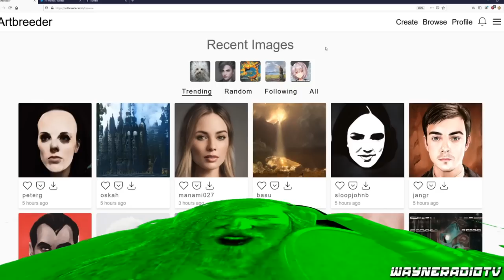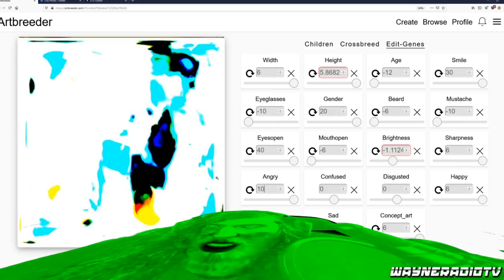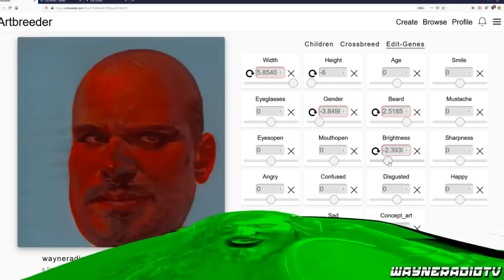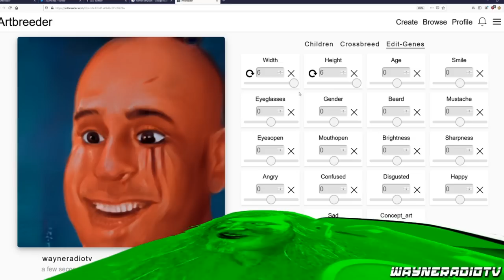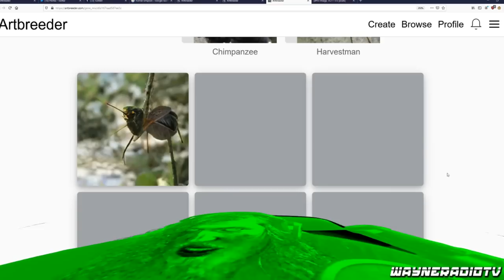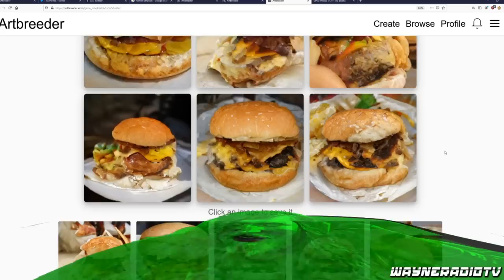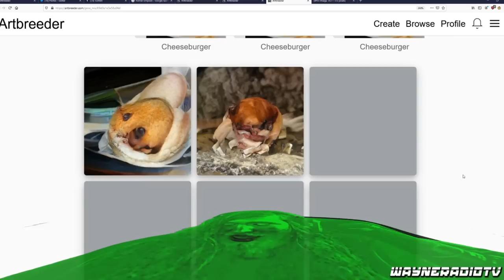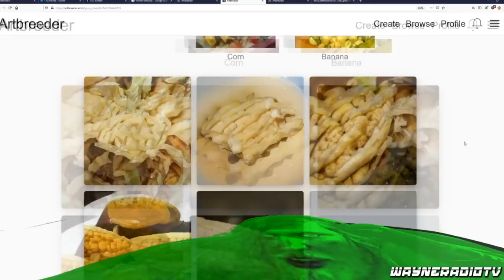Wayneradiotv Presents - Neural Network Art Horror with Artbreeder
Embrace digital darkness. See the horrors these dreaming machines have to offer.